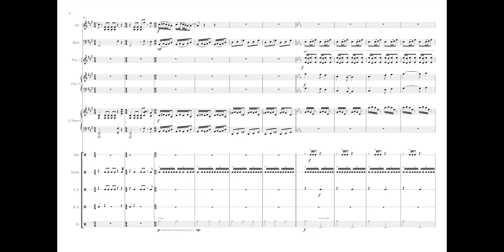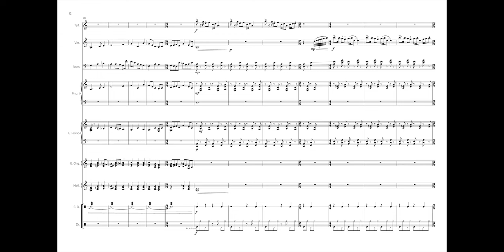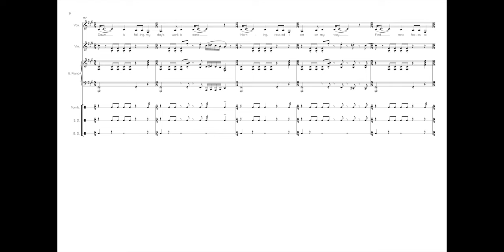Gentle Giant - Raconteur Troubadour [FULL SCORE]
My transcription of "Raconteur Troubadour" from Gentle Giant's 1972 album 'Octopus'. Special thanks to Christopher Kempf for commissioning this transcription.

RIP Ray Shulman who also produced one of my favorite albums of all time, The Sundays' "Reading, Writing and Arithmetic" [1990].